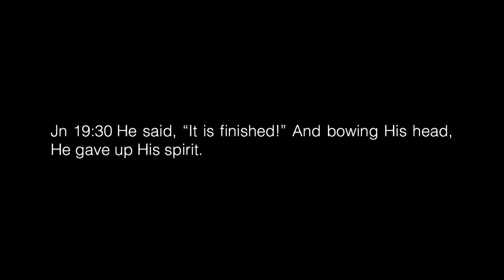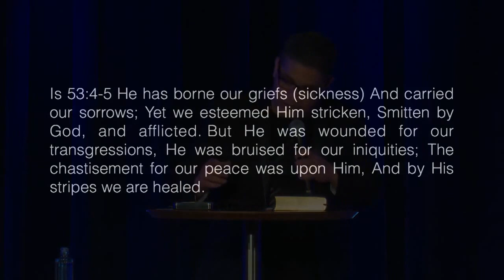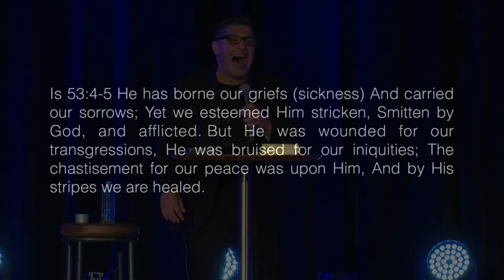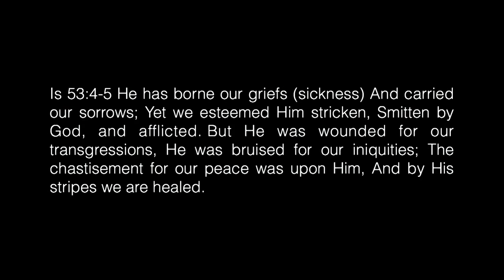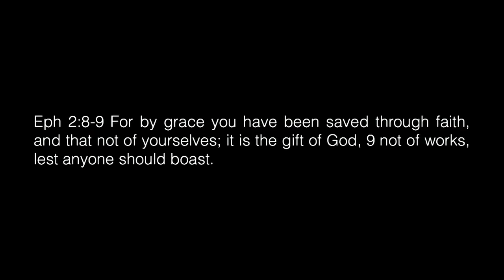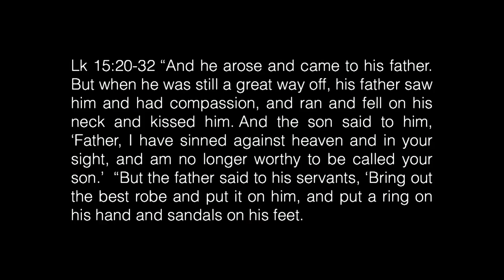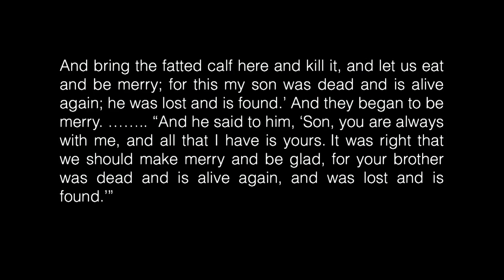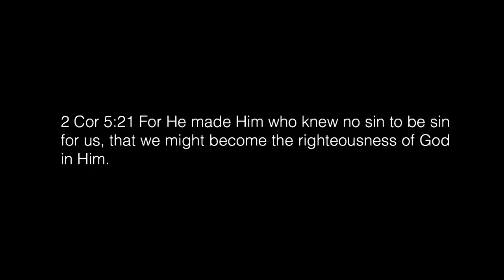The Grace Exchange Part 1: P. Jason Lozano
The Grace Exchange: Grace & Faith

1. Grace – unearned Favor, Acceptance, a Gift, and undeserved Blessing

Jn 19:30 He said, “It is finished!” And bowing His head, He gave up His spirit.

Is 53:4-5 He has borne our griefs (sickness) And carried our sorrows; Yet we esteemed Him stricken, Smitten by God, and afflicted. 5 But He was wounded for our transgressions, He was bruised for our iniquities; The chastisement for our peace was upon Him, And by His stripes we are healed.

2. Receiving the Father’s Grace by Faith

Eph 2:8-9 For by grace you have been saved through faith, and that not of yourselves; it is the gift of God, 9 not of works, lest anyone should boast.

Lk 15:20-32 “And he arose and came to his father. But when he was still a great way off, his father saw him and had compassion, and ran and fell on his neck and kissed him. 21 And the son said to him, ‘Father, I have sinned against heaven and in your sight, and am no longer worthy to be called your son.’ 22 “But the father said to his servants, ‘Bring out the best robe and put it on him, and put a ring on his hand and sandals on his feet. 23 And bring the fatted calf here and kill it, and let us eat and be merry; 24 for this my son was dead and is alive again; he was lost and is found.’ And they began to be merry. …….. 31 “And he said to him, ‘Son, you are always with me, and all that I have is yours. 32 It was right that we should make merry and be glad, for your brother was dead and is alive again, and was lost and is found.’”

He didn’t earn his father’s love but by faith he received it.

The other son represents the law. He thought he had to earn the blessing. He didn’t receive it by faith like the younger one.

3. The Robe of Righteousness

Isa 61:10 ..He hath covered me with the robe of righteousness.
2 Cor 5:21 For He made Him who knew no sin to be sin for us, that we might become the righteousness of God in Him.

When he took our sins he took our sicknesses as well.

Ps 103 : 2-3 Bless the Lord, O my soul, And forget not all His benefits 3 Who forgives all your iniquities, Who heals all your diseases

4. The Signet Ring of Covenant – All I have is yours Authority & Wealth

2 Cor 8:9 For you know the grace of our Lord Jesus Christ, that though He was rich, yet for your sakes He became poor, that you through His poverty might become rich.

The Signet ring of kings would carry the highest authority in a land and empowered subordinates to act for the king. An example of such rings in the Bible are: Pharaoh's ring given to Joseph.

Covenant – everything I have is yours and everything you have is mine.

Illustration of the “Old Sicilian family” - Before the covenant he was weak after the covenant he was strong.

Don’t mess with me I have grace that makes me more powerful.

2 Cor 12:9 And He said to me, “My grace is sufficient for you, for My strength is made perfect in weakness.” Therefore most gladly I will rather boast in my infirmities, that the power of Christ may rest upon me.

Joel 3:10 Let the weak say, ‘I am strong.’”

5. The Shoes Represent Dignity For Shame

Rom 3:23-24 for all have sinned and fall short of the glory of God, 24 being justified freely by His grace through the redemption that is in Christ Jesus

Tithes and Offering - God Promises That His Provision Will Always Come

Phil 4:17-19 Not that I seek the gift, but I seek the fruit that abounds to your account. 18 Indeed I have all and abound. I am full, having received from Epaphroditus the things sent from you, a sweet-smelling aroma, an acceptable sacrifice, well pleasing to God. 19 And my God shall supply all your need according to His riches in glory by Christ Jesus.